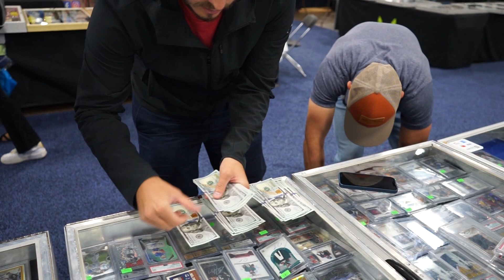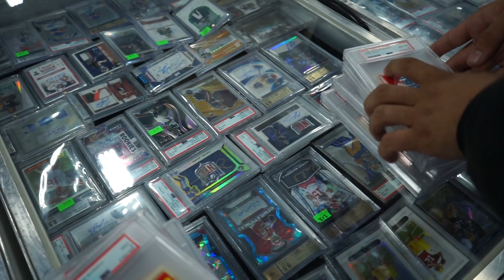AARON JUDGE WILL NOT BE A YANKEE NEXT YEAR ! PHILLY SHOW DAY 3 VLOG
Philly show day 3 Vlog !!

Aaron Judge will NOT be a Yankees next year !

Not a super busy day 3 at the Philly show BUT we sold a nice lot and picked up a few nice cards along the way…

Next up, the Chantilly Card show !

SantiagoSportsNj.com